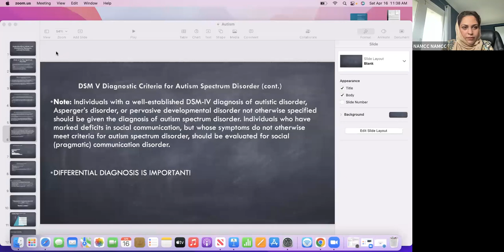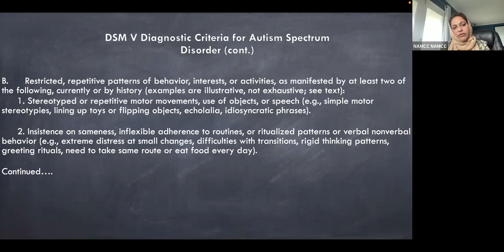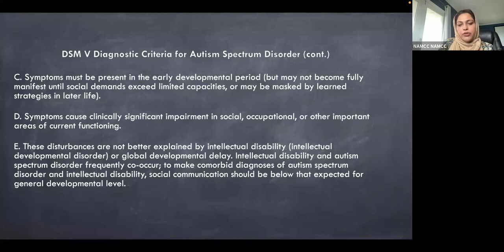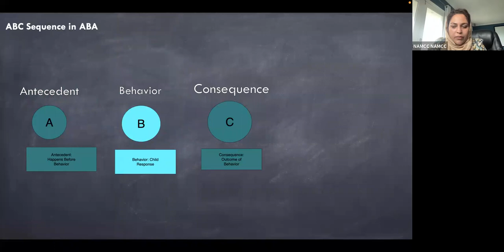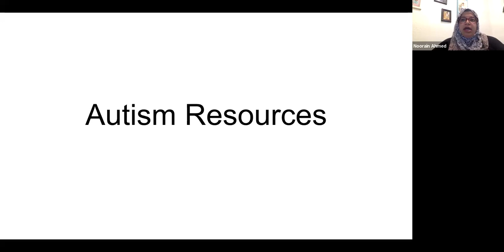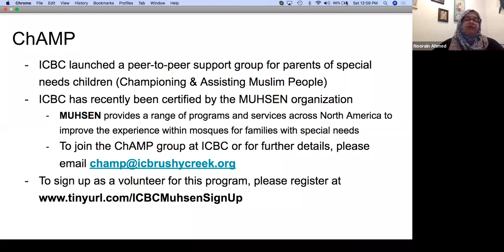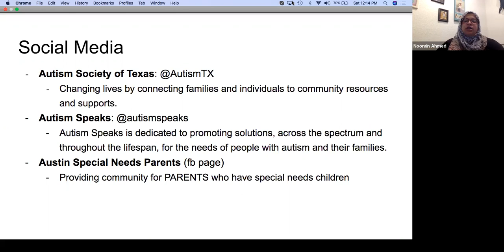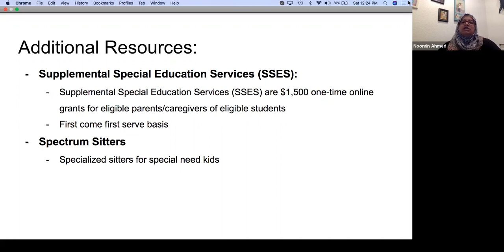16. Understanding Autism- Dr. Afshan Khan, Child Psychiatrist-NAMCC Mental Health Awareness Series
Assalamualaikum

This initiative is part of NAMCC commitment to the welfare of its community members. Inshallah this will be a series covering various mental health awareness topics for different segments of our community.

This will be at least once a month program, scheduled every third Saturday of the month. If we have more than one session then it will be communicated.

This week we are honored to have:

1. Dr. Afshan Khan, child psychiatrist

2. Noorain Ahmed

Topic: Understanding Autism and it’s community resources

Dr. Afshan Khan is certified by the American Board of Psychiatry and Neurology (ABPN) in Psychiatry with a second ABPN certification in the sub-specialty of Child and Adolescent Psychiatry.

Dr. Khan has expertise in diagnosing and treating Depression, Mood Disorders, Anxiety, ADD/ADHD, Autism Spectrum Disorders, and Behavioral issues associated with Cognitive and Developmental delays and other psychiatric illnesses.

In addition to skills in prescribing psychiatric medication and medication management, Dr. Khan is well versed in psychotherapy techniques, which she incorporates into her interactions with her patients. Dr. Khan has successfully completed training in Cognitive Behavioral Therapy as well as Individual Psychodynamic Therapy at University of Texas Southwestern (UTSW).